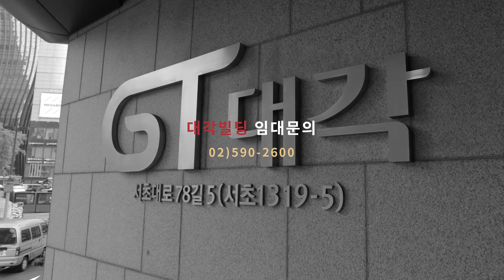대각빌딩 Master